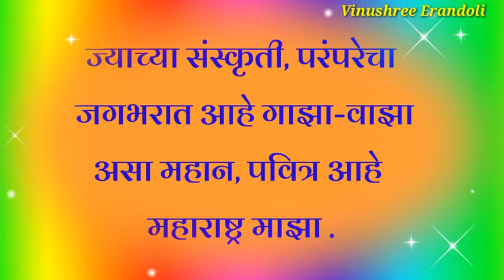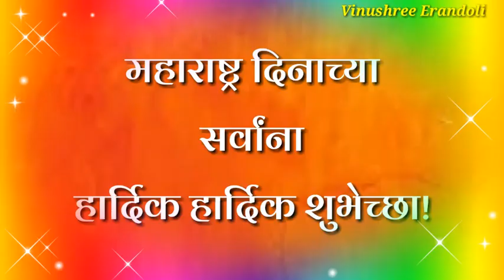महाराष्ट्र दिनाच्या हार्दिक शुभेच्छा स्टेटस/ Maharashtra dinaachya Hardik shubhechha whatsapp status